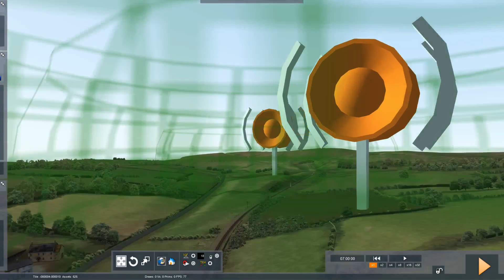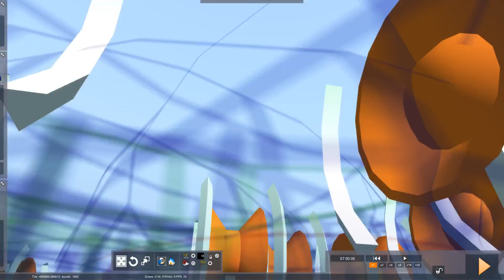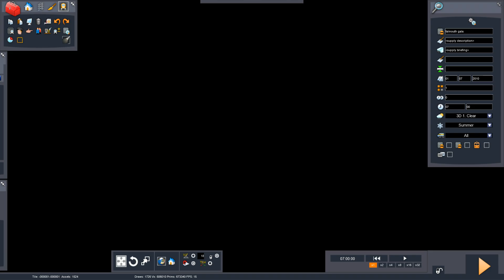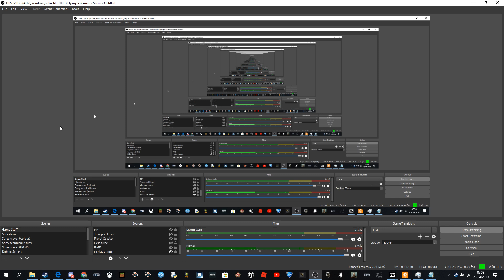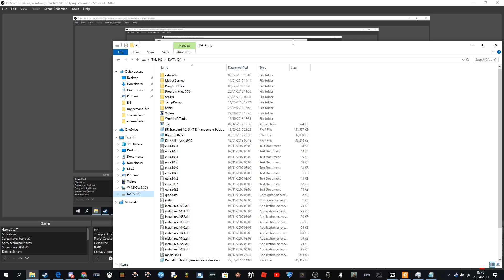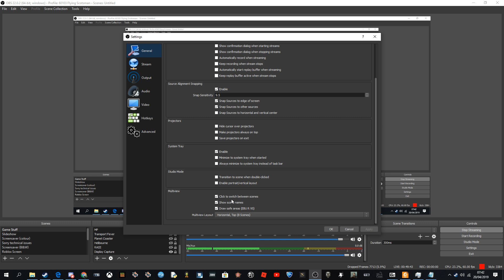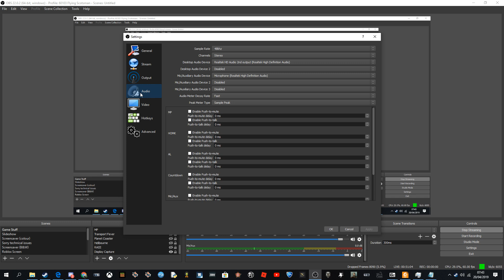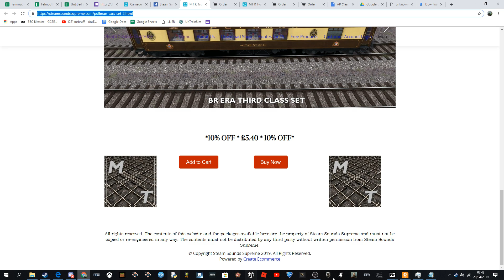TS2019: FRC testing